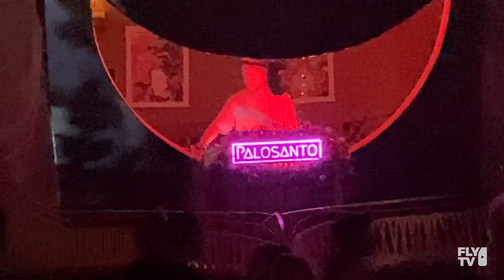Anjei (Volen Sentir) @ Palosanto - Brooklyn, NY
Volen Sentir @ Palosanto - Brooklyn, NY recorded on 07-24-21